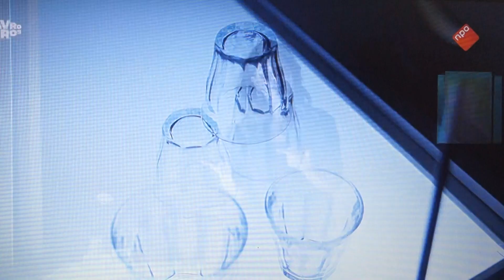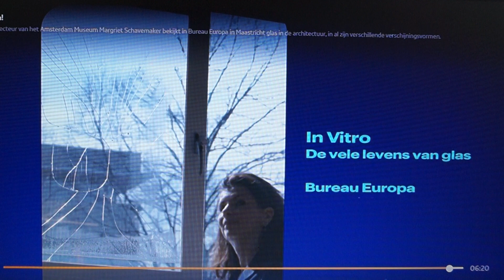Nu te zien over kunst en glaswerk in Maastricht jaar 2024